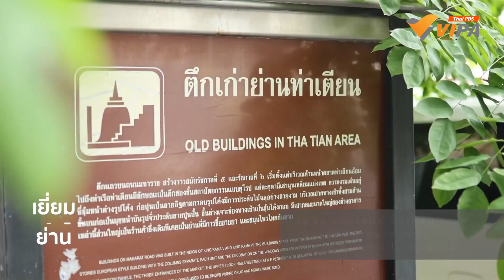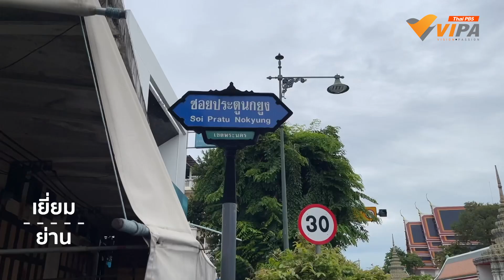หลงเสน่ห์ ท่าเตียน | เพลงประกอบรายการ เยี่ยม ย่าน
เพลง : หลงเสน่ห์ ท่าเตียน
คำร้อง : Porpannปอปั้น
ทำนอง / ดนตรี : ai มันร้ายกาจ
OST. เยี่ยมย่าน ตอน

เดินตามถนนท่าเตียน โบราณสถานเก่าแก่
สองฝั่งตึกสีเหลืองสดใส สไตล์โคโลเนียลที่แลดูคลาสสิก
วัดโพธิ์ที่สูงตระหง่านอยู่เคียงคู่พระนคร
คาเฟ่เล็กๆ ที่น่านั่ง ร้านอาหารแสนอร่อยที่ไม่ควรพลาด

* หลงเสน่ห์ท่าเตียน ย่านเก่าที่มีชีวิต
ใจกลางกรุง สุดคลาสสิก ทุกย่างก้าวเต็มไปด้วยเสน่ห์
จากวัดวาอารามถึงงานศิลปะ
ทุกมุมมีเรื่องราว ท่าเตียน
แหล่งที่เราหลงรัก ไม่เคยเบื่อเลย

เดินผ่านตลาดที่คึกคัก ย้อนเวลาไปในอดีต
ศูนย์กลางการค้าของไทย ทั้งในอดีตและปัจจุบัน
ชุมชนเก่าที่ยังมีชีวิต คนรุ่นใหม่สร้างความหลากหลาย
ทุกสิ่งทำให้เราหลงเสน่ห์ ไม่อยากจากไป
ซ้ำ *
เมื่อดวงอาทิตย์ลับขอบฟ้า ไฟส่องแสงระยิบระยับ
ท่าเตียนยามค่ำคืน สวยงามและเงียบสงบ
ความทรงจำและเรื่องราว ทุกสิ่งคงอยู่ในใจเรา

ท่าเตียน ย่านที่เราหลงเสน่ห์
ท่าเตียน ความรักที่ไม่มีวันจาง

ย่านที่ชวนให้เราอยากไปเยี่ยม รายการที่จะพาไปเยี่ยมในย่านที่คุณรู้จัก ในมุมที่คุณอาจไม่เคยรู้ กับ เยี่ยมย่าน เปิดดูได้แล้ววันนี้ ! ทาง

พาทุกคนลัดเลาะไปพักกาย พักใจ ให้ธรรมชาติชาร์จพลังกันหลากหลายสถานที่ในประเทศไทย พร้อมทำความรู้จักกับเพื่อนใหม่ทั่วประเทศ